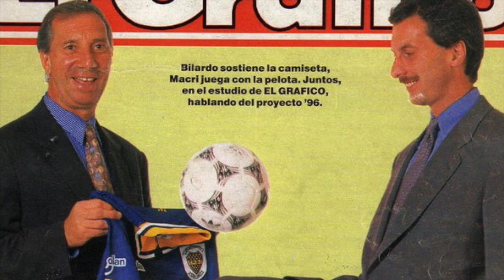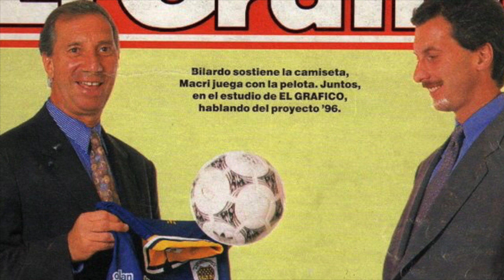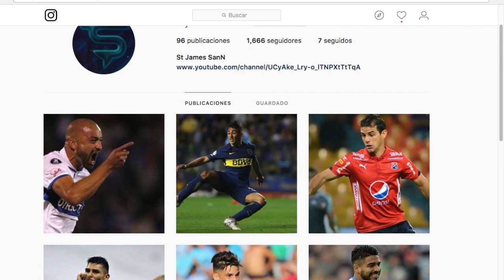Sindrome: Keylor Navas. Casi juegan en el Futbol Argentino, ahora son Estrellas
1000 LIKES PARA MAS SINDROMES.
CARUSO MAQUINA DE HUMO